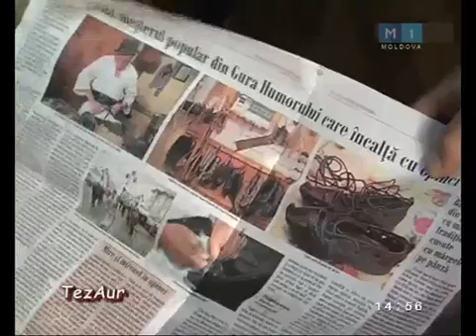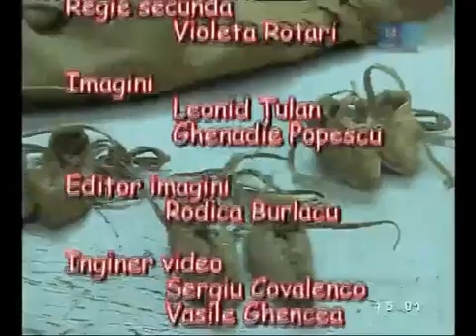Tezaur - Dumitru Pascari , meșter popular, or. Bălți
De la căciulă la opincă!!!

Regizor: Rodica Burlacu